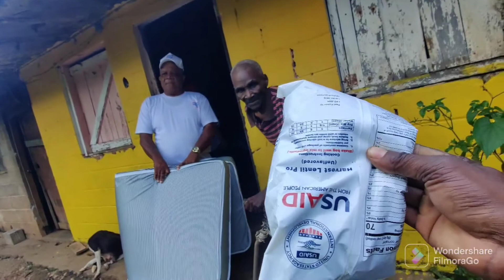entrega de corchones en las zonas necesitadas